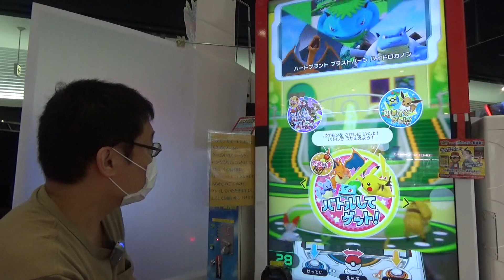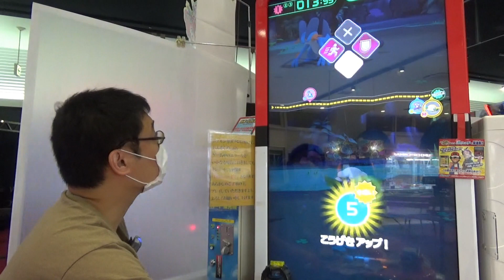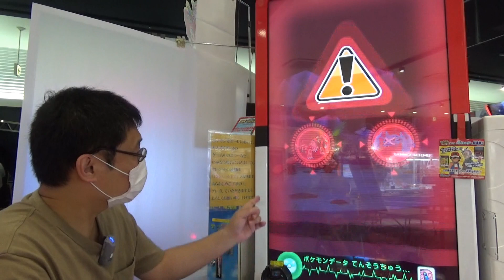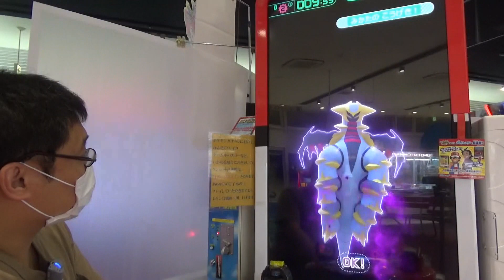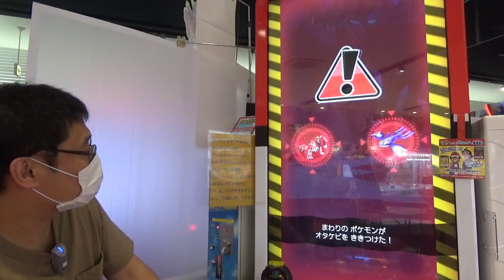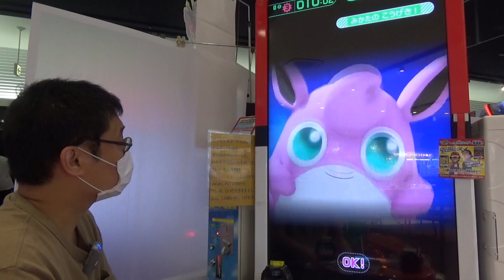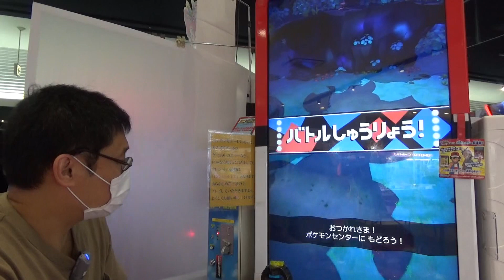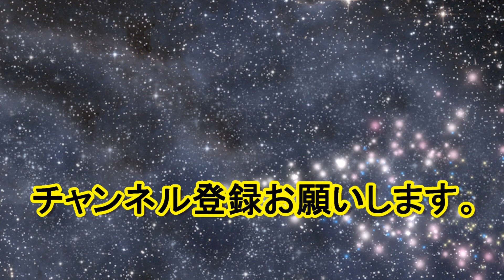[ガオーレ] アクジキングのダブルラッシュ発動！！ UBのぶつかり合いｗ 【ポケモンガオーレ グランドラッシュ5弾 ゲンシカイキ！ カイオーガ・グラードン ダブルラッシュコース】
前回ゲットしたアクジキングですが、今回はダブルラッシュを発動させてみました！
やっぱり　いい♪

ゲンシカイキ！ カイオーガ・グラードン ダブルラッシュコース